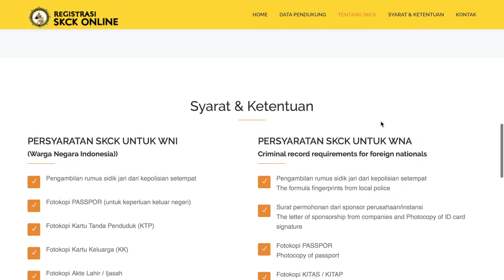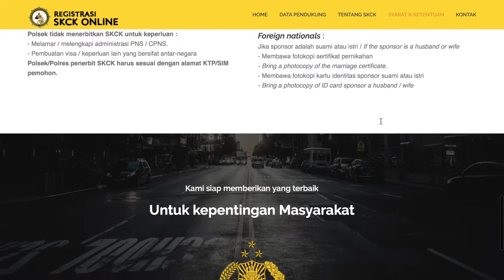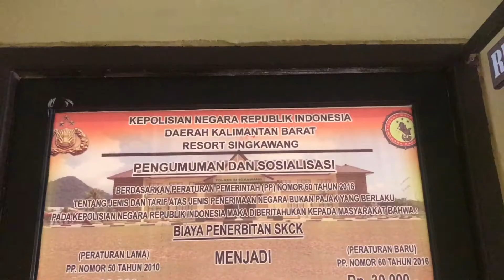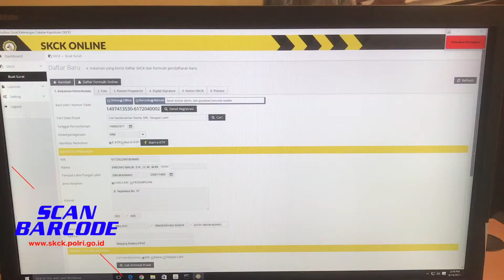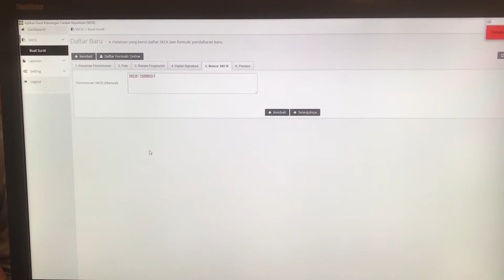SINGKAWANG HARI INI (MEKANISME PENERBITAN SKCK ONLINE)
Polres Singkawang